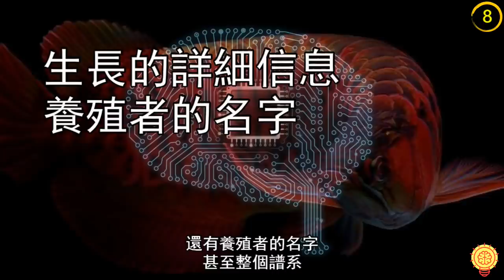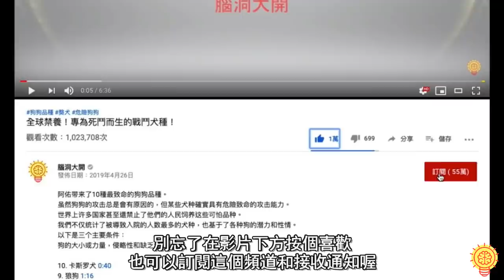世界上極度昂貴的野外生物！快記下來！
阿佑帶來了世界上極度昂貴的野外生物。
想像一下，當你出去散步，突然發現一隻能讓你瞬間成為百萬富翁的生物，
你會怎麼樣呢？

1. 黑鳳頭鸚鵡
2. 龍魚
3. 白獅
4. 德氏長尾猴
5. 彩虹巨嘴鳥
6. 阿拉伯馬
7. 雪猴
8. 西馬尼烏雞
9. 盤羊